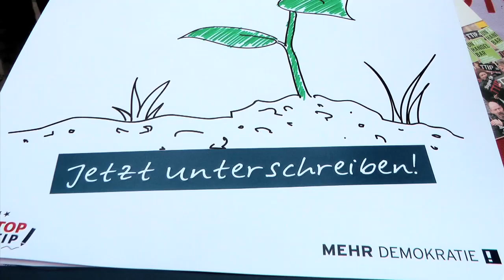„Demokratie zum Blühen bringen – TTIP stoppen!“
Unter dem Motto „Demokratie zum Blühen bringen – TTIP stoppen!“ hat Mehr Demokratie zum Frühlingsanfang am 21. März 2015 in mehr als 30 Städten Unterschriften für die selbstorganisierte Europäische Bürgerinitiative (EBI) „Stop TTIP“ gesammelt.